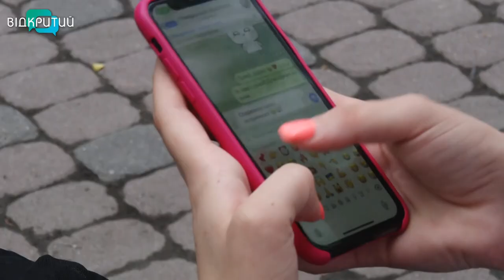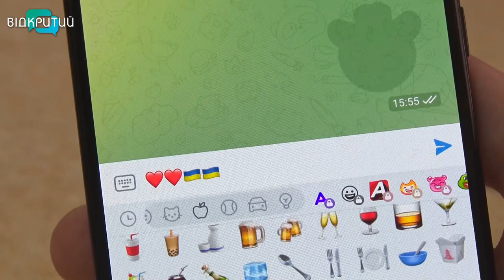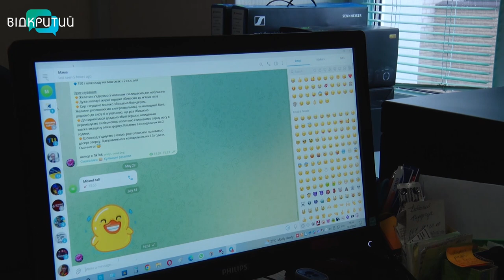17 липня у всьому світі відзначають день емоджі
Їх всього 1,5 тисячі, вони родом з Японії. І вже підкорили весь світ. Сьогодні відзначаємо день емоджі. Молодь каже, жовті кульки з обличчями пришвидшують спілкування та надають емоційності сухим повідомленням. А науковці б'ють на сполох. У чому користь смайликів та де криється небезпека – далі у сюжеті.